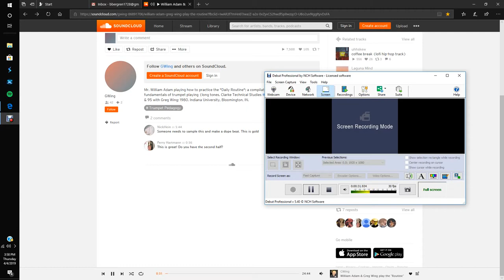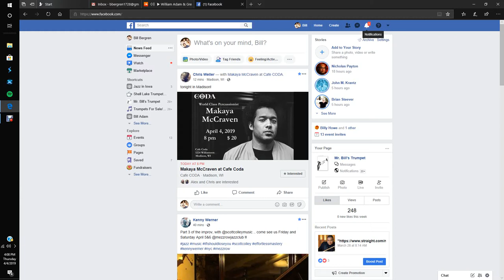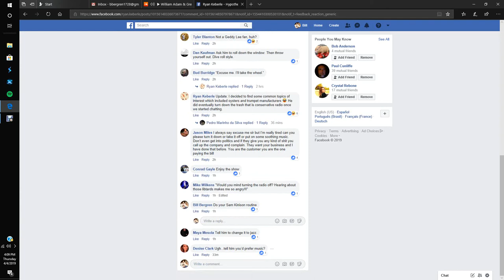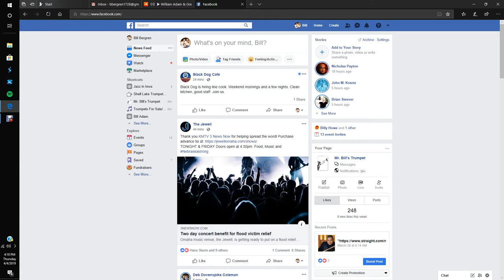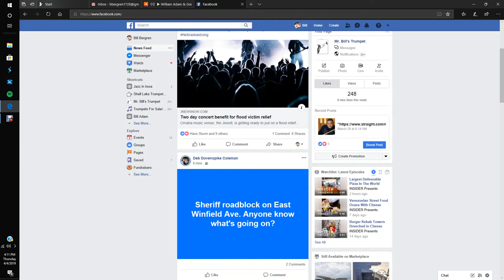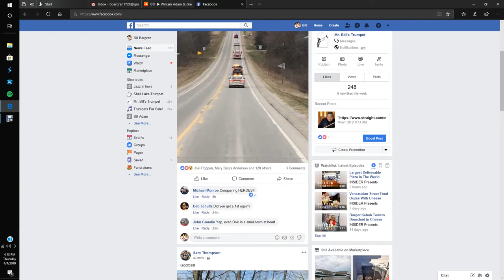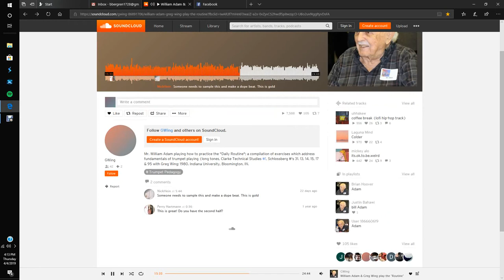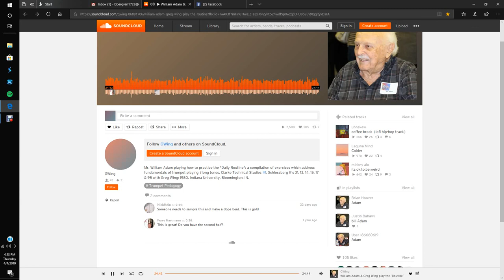William Adam & Greg Wing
Mr. William Adam playing how to practice the "Daily Routine"; a compilation of exercises which address fundamentals of trumpet playing (long tones, Clarke Technical Studies #1, Schlossberg #'s 31, 13, 14, 15, 17 & 95 with Greg Wing; 1980. Indiana University, Bloomington, IN.